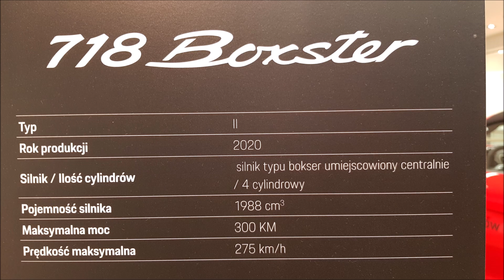NEW! Porsche 718 Boxster